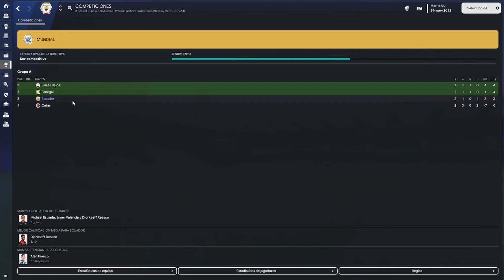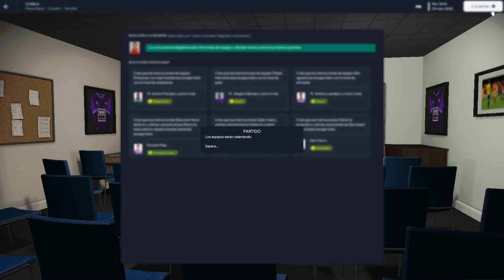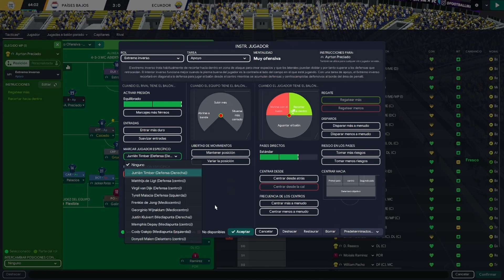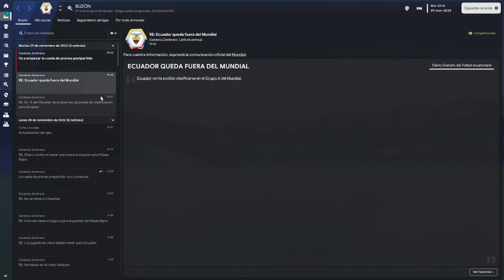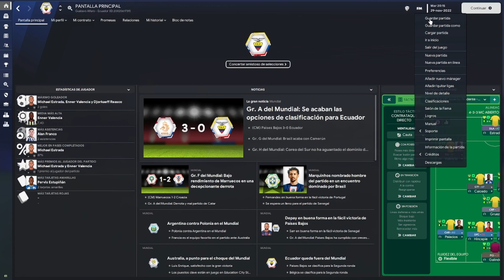Paises Bajos VS Ecuador ⚽️ footballmanager2023 ¿Hasta aqui ECUADOR?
0:00 Introduccion
0:39 Tactica del Partido
0:59 Charla con los Jugadores
1:19 Inicio del Partido
6:45 Fin de la Primera Parte
9:27 Final de Partido

Partido de ,Ecuador vs Senegal, es uno de los próximos partidos de Ecuador, donde la Alineación de Alfaro puede determinar todo el encuentro, y poner a Ecuador en buena manera en la Tabla de posiciones del Grupo A, en este partido simulado podemos analizar a Senegal como podria jugar contra Ecuador, y ampliar un poco el historial Ecuador ,segunda fecha mundial Qatar 2022 en este campeonato donde sabremos hasta donde puede llegar Ecuador

Todo esto simulado dentro del juego football manager 2023, un juego equivalente a football manager touch 2023, la prensa internacional habla de Ecuador, como que tiene posibilidades de ganar a Senegal y la importancia de este partido para pasar a la siguiente ronda

Reto que me impogo para ver hasta donde puede llegar Gustavo Alfaro en el Mundial de Qatar, el reto consiste en jugar con la misma lista de 26 jugadores que seleccionó Gustavo Alfaro, e intentar llegar lo mas lejos posible en este mundial y quien sabe si el futbol quiere competir todo en este torneo mundialista

Los jugadores que se lleva son:
Arqueros:
• Alexander Domínguez (Liga de Quito)
• Hernán Galíndez (Aucas)
• Moisés Ramírez (Independiente del Valle)
Defensas:
• Piero Hincapié (Bayer Leverkusen)
• Félix Torres (Santos Laguna)
• Robert Arboleda (Sao Paulo)
• Xavier Arreaga (Seattle Sounders)
• Jackson Porozo (Troyes)
• Angelo Preciado (Genk)
• Pervis Estupiñán (Brighton )
• William Pacho (Royal Antwerp)
• Diego Palacios (LAFC)
Mediocampistas:
• Moisés Caicedo (Brighton)
• Carlos Gruezo (Augsburgo)
• Jhegson Méndez (LAFC)
• Alan Franco (Talleres)
• José Cifuentes (LAFC)
• Ángel Mena (León) der
• Gonzalo Plata (Valladolid)
• Jeremy Sarmiento (Brighton)
• Romario Ibarra (Pachuca)
• Ayrton Preciado (Santos)
Delanteros:
• Énner Valencia (Fenerbahçe)
• Michael Estrada (Cruz Azul)
• Djorkaeff Reasco (Newell's Old Boys)
• Kevin Rodríguez (Imbabura)

¡No te pierdas nada!

▬▬▬▬▬▬▬▬▬▬   INFORMACION  ▬▬▬▬▬▬▬▬▬▬
TODOS LOS DERECHOS DE AUTOR ESTÁN RESERVADOS A SUS RESPECTIVOS CREADORES:
▹ENLACES
Video inspirado de Mundo Maldini

▹ CANCIONES
Lista de canciones de la biblioteca gratuita de youtube
Himnos nacioanles de Ambos paises

▹ IMÁGENES
Seleccion de Ecuador y Jugadores tomadas de Google Imagenes

ALeVin ManaGer